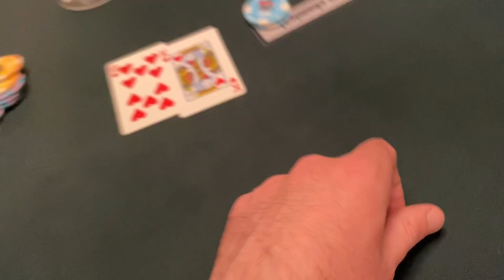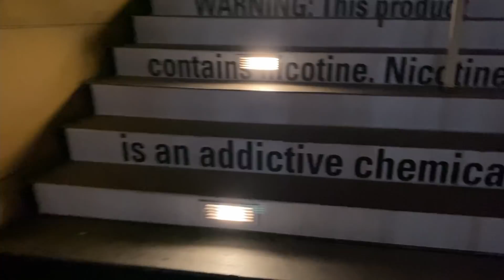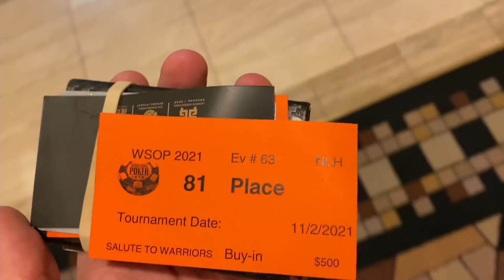ALL-IN with Pocket Kings at the World Series of Poker | $500 WSOP Event Poker Vlog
In this poker vlog I play the $500 Buy-in World Series of Poker Salute to Warriors event at the Rio Hotel and casino in Las Vegas.  This poker tournament series is the best of the year.  Will it be my time to run good and win thousands of dollars at the final table of the 2021 World Series of Poker Salute to Warriors Event?